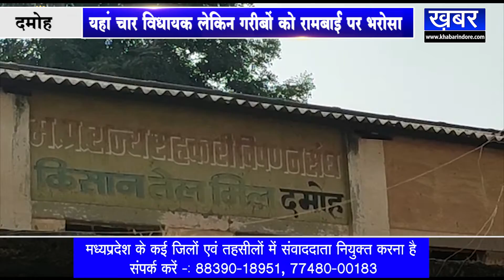DAMOH जनसुनवाई में पीड़ितों की तरह पहुंचीं विधायक; लाइन में लगीं, कलेक्टर से की यह शिकायत